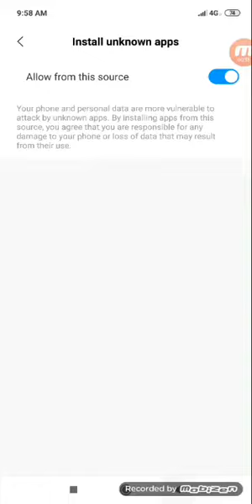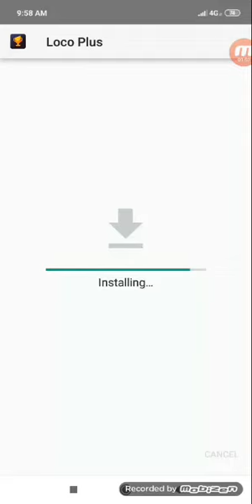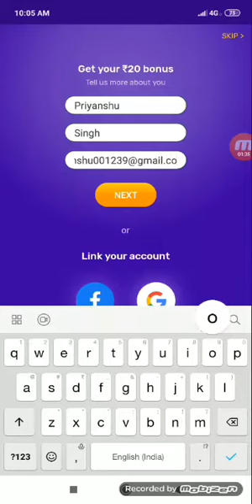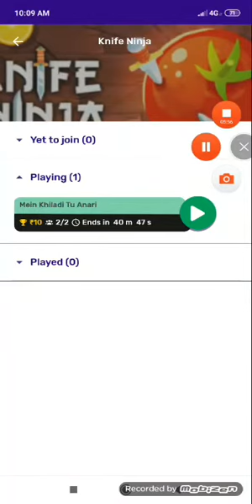NEW GAME BY LOCO !!! GET 40RS INSTANTLY | LINK IN DESCRIPTION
*NEW GAME BY LOCO*
*HOW TO PLAY*
2. Apply the refrall code *to get 40 rs*
TZ7745
3. Earn sign up bonus and start playing
4. Win REAL CASH!!!